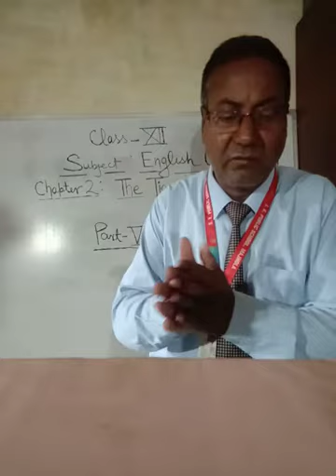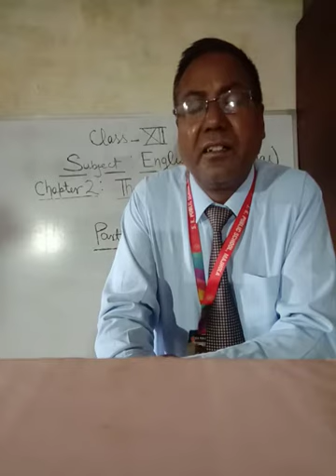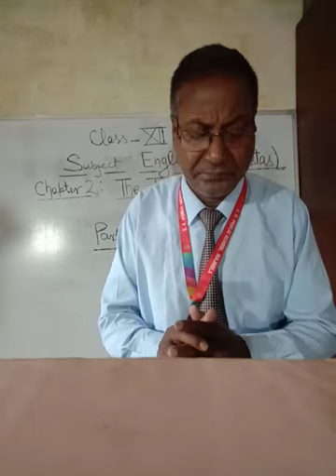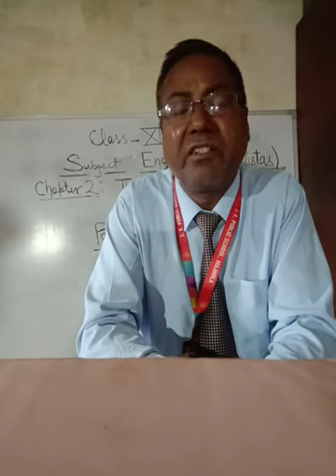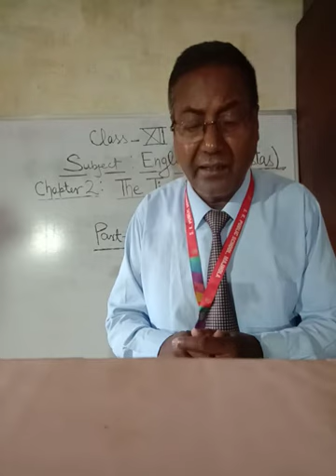Class Xll, Sub--English (Vistas), Chapter 2: The Tiger King (8th part)